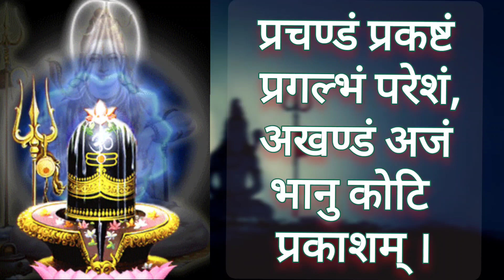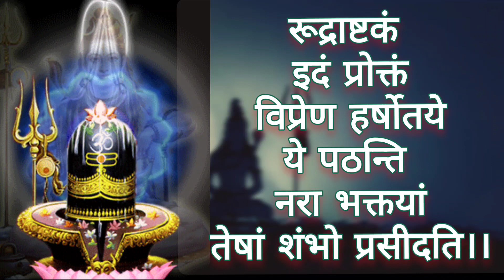श्री शिव रुद्राष्टकम स्तोत्रम || Maha Shivratri Special || Rudrashtakam Stotram With Lyrics 🔱🙏🙏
🔱🙏🙏ॐ नमः शिवाय Om Namah Shivaya
Rudrashtakam is a Sanskrit devotional composition to Rudra, an epithet of Shiva. It was composed by the Hindu Bhakti .
श्री रुद्राष्टकम् स्तोत्र तुलसीदास जी द्वारा भगवान् शिव की स्तुति हेतु रचित एवं प्रथम गायित है।